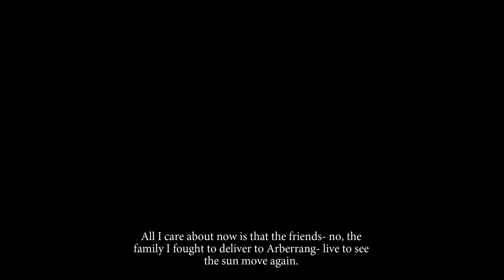The Banner Saga 3 (Første 20 min) (X-Box one)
Første 20 min av: The Banner Saga 3.

Enda et spill i serien som forsetter denne lange sagaen.

Karakter: 7,0/10

Spilt på: X-Box one